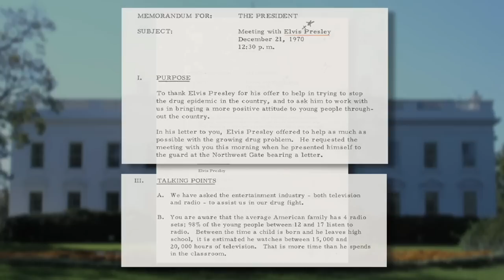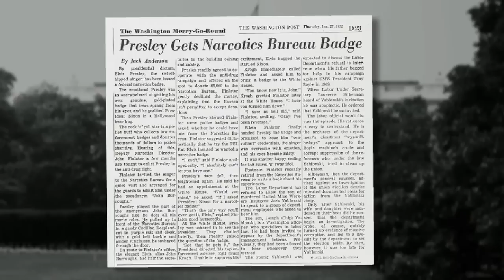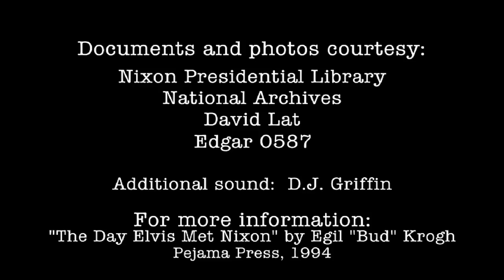When Elvis Met Nixon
The untold true story of  when Elvis Presley decided to drop in on President Nixon, and what he so desperately sought. Now with bonus Chinese subtitles, courtesy BIMF.

Official selection:
Beijing Int'l Movie Festival 2010
Columbia Gorge Int'l Film festival 2010
Northwest Sightings Fim Festival 2010
Tacoma Film Festival 2010